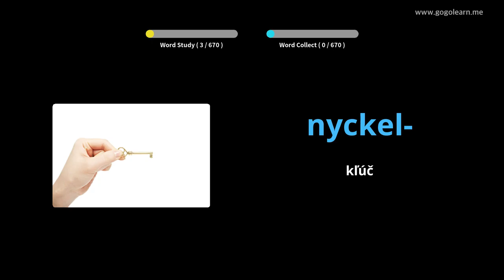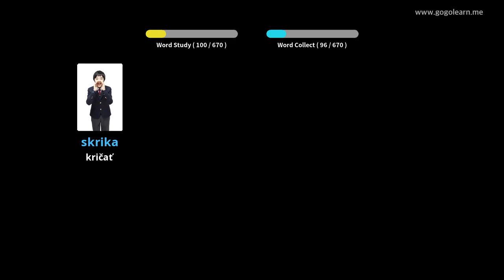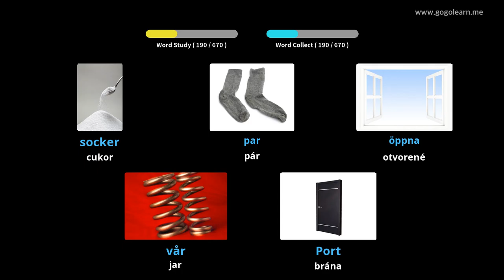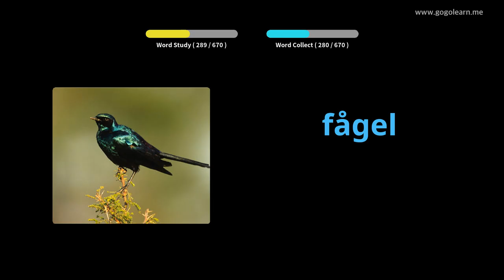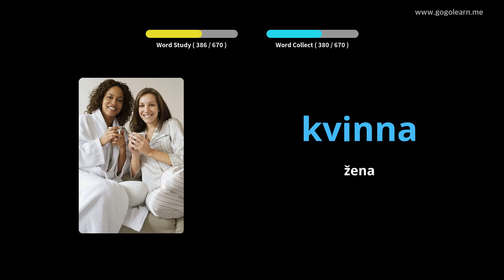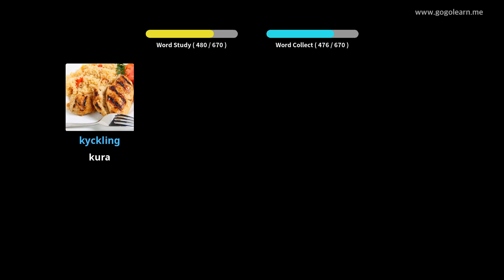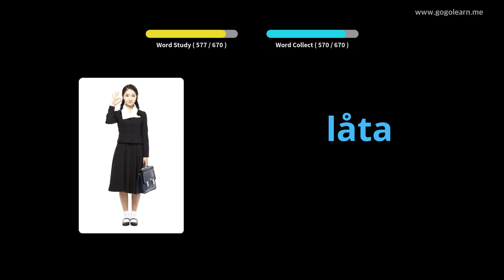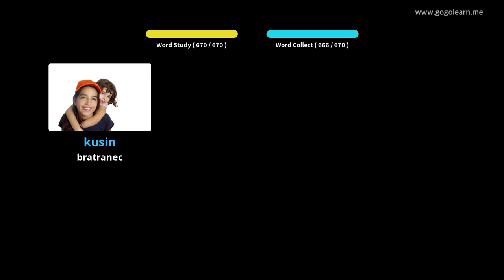Deti švédskeho slovníka | Golearn